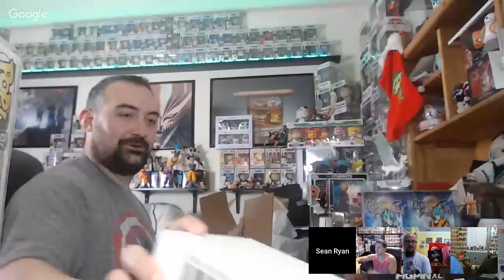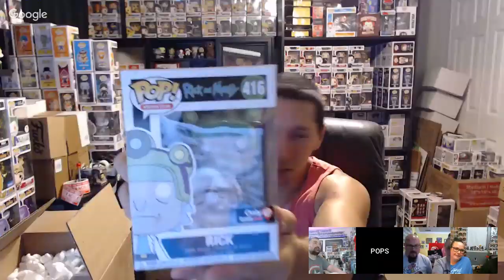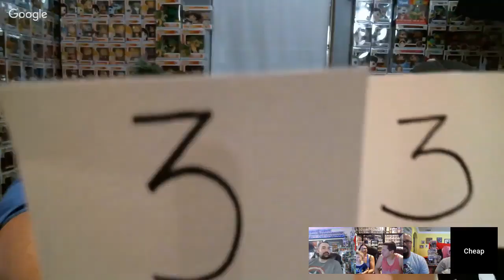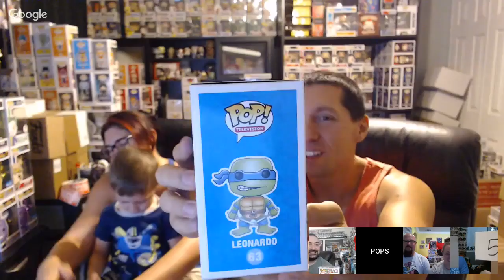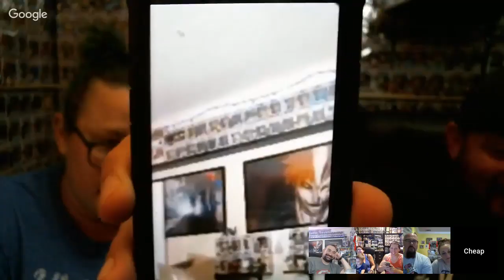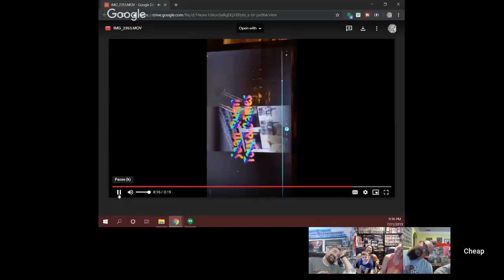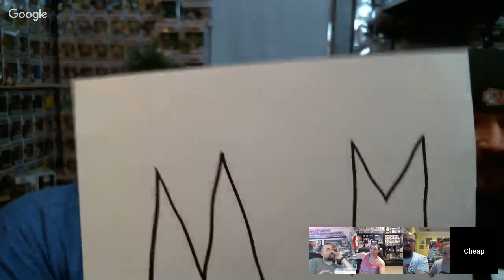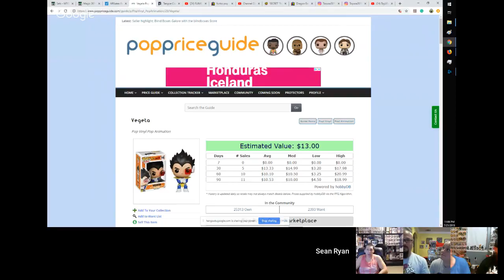ToyUSA2011 3 Way $150 Funko Pop Mystery Box Duel with Sean Ryan & Pop Couple - Cheap & Nerdy Judges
We are going to do a live battle / duel with Sean Ryan Toys and Games & Pop Couple with the recent SDCC week Damaged $150 Funko Pop Mystery Box. Cheap & Nerdy joined in to score our Pops we all pulled :) !

We do mystery boxes for fun - only buy them if you can afford to lose money because you’re taking a chance at luck :-) !

Want to send us something to unbox on our channel, let us know!

Our Mailing Information if you would like to send us anything is... :)